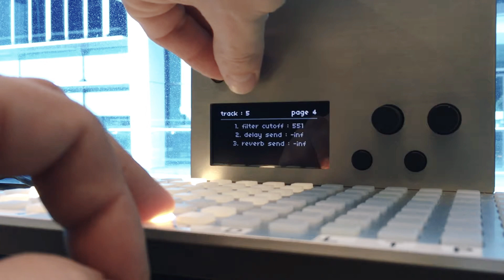monome norns || foulplay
Running the brilliant Euclidean sequencer/sampler Foulplay on the little powerhouse that is the Monome Norns.